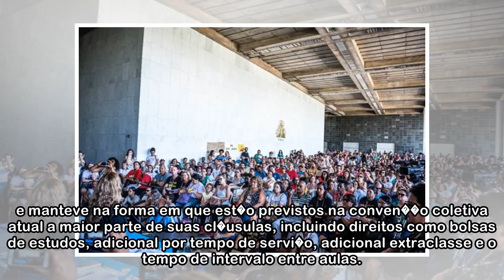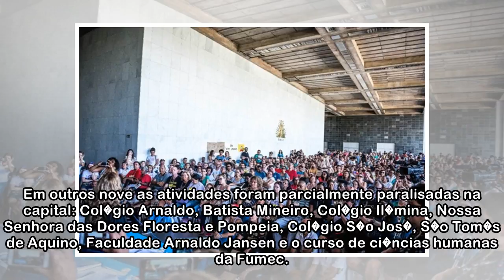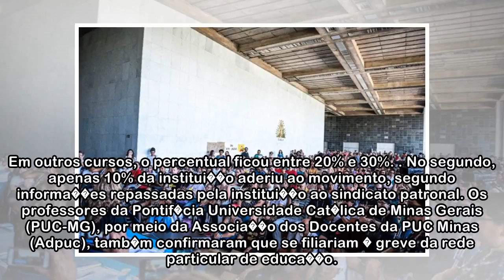Professores da rede particular de ensino decidem manter greve em Belo Horizonte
Professores se reuniram na noite desta segunda-feira na Assembleia Legislativa de Minas Gerais (ALMG) (foto: Leandro Couri/EM/D.A press) Nesta segunda-feira, em reuni�o da categoria, os professores da...